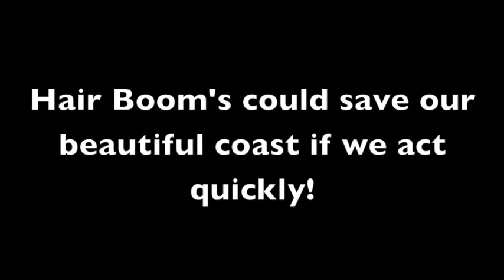Save Siesta Key and other coastal area's from oil spill over with hair booms.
indigo Oceanic Gulf of Mexico oil spill getting you down? Time for a hair cut. While it may seem like a harebrained scheme at first blush, hair clippings make remarkably quick work of sopping up oil and may help arrest the progression of the oil to sarasota. sarasota, venice, bradentonJust ask Matter of Trust, a San Francisco-based nonprofit that collects landfill-bound locks from over 300,000 salons and barbershops throughout North and South America, China, and India. Piled together, the discarded tresses are then needle-punched into hair mats or stuffed, sausage-like, into nylon hose to create absorbent booms. Sarasota, Florida, siesta key, dr.  john lieurance, west coast, oil clean up,matteroftrust  —  April 02, 2010  — You shampoo because hair collects oil. That means it can collect petroleum oil spills too. Over 300,000 pounds of hair are cut each day in the US and not to mention all the clippings from pet groomers.
We hope you'll enjoy this little film about our charity's "Oil Spill Hair Mats Program"
Aloha Kai - W

Siesta Key has three wonderful beaches on the Gulf of Mexico, where you can play, relax, or walk along the water's edge. Enjoy the sunshine and tropical breeze while you track the flight of pelicans and shorebirds, and keep an eye out for the playful dolphins. Fishing, shelling, swimming, parasailing, boating, snorkeling - take your pick. Or just sit back and relax, enjoying the view.

Siesta Key beaches are among the finest in the world, and we have plenty of awards to prove it. The powdery white sand, stretching for miles, is breath-takingly beautiful. No matter which of our gorgeous beaches you choose to visit, your time will be memorablewhether you find yourself digging your toes into the white sand as you read the latest bestseller, walking along the shore with someone you love, enjoying the splendor of a glorious sunset, or indulging in a refreshing dip in the warm tropical Gulf of Mexico waters. We hope you'll discover the unique charm of each of our three lovely beaches. Siesta Public Beach is renowned for its breath-taking sunsets, easy-going waves, and gorgeous, crystal-white sand. The sand is 99% pure quartz, soft and cool on the feet. Among the many awards it has earned are: the whitest and finest sand in the world (The Great International Beach Challenge, 1987) and The Best Sand Beach in America (The Travel Channel, 2004). Walking along or swimming and playing in the Gulf of Mexico, or merely basking in the tropical sun is enough fun for many folks, but others are drawn by the Public Beach's many amenities: tennis and volleyball courts, shaded playground and picnic area, and convenient concession stands. Shallow water near the shoreline and year-round lifeguard protection make it a great family beach to arrest stress. Beach wheelchairs can be borrowed to help special needs visitors cross the sand.

There's always something to do at Siesta Public Beach, and it's within easy walking distance of the many shops and restaurants in Siesta Village. Come to enjoy the day or evening, and be sure to stop by the Drum Circle on Sunday evening, a theatrical feast for the eyes and ears as sunset falls on another perfect Siesta Key weekend.
Crescent Beach offers the same lush, white sands, azure waters, and stunning sunsets, but it is relatively secluded and quiet, as it has only one public access road. Located just south of Siesta Public Beach, the beach scene here tends to be more peaceful and private. At the southern tip of Siesta Key is Turtle Beach, which provides a sportier, family play beach experience. The beach has picnic areas, a playground, a volleyball court and horseshoe pit. There's also a boat launch, and fishing is permitted in the adjacent Blind Pass Lagoon. There are restaurants nearby, with shopping and a few local night spots just a short drive away. Visitors welcome to ask about massage appointments and coupons for the broken egg restaurant which serves breakfast and lunch in siesta key village. All in Sarasota Florida, hair boom, "gulf of mexico oil spill" "booms. Sarasota" Florida "siesta key" "west coast" "oil clean up" "arrest stress" "siesta key beach" venice sarasota parrot bike ride visitor "turtle beach" "cresent beach" vacation "broken egg" chiropractic "john lieurance" florida sunset "gulf of mexico" visit "african gray" trip relax "siesta village" "long boat key" "bird key" "st armonds circle" massage "holistic health.", grouper, shrimp, sea food, fish, shell fish, oysters, clams, snapper, dolphin, turtle, mote marine.